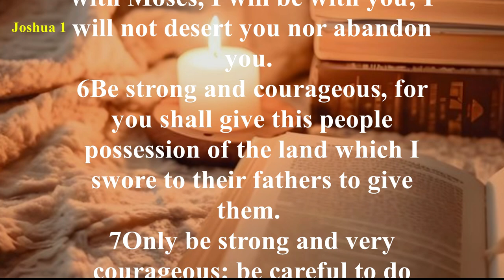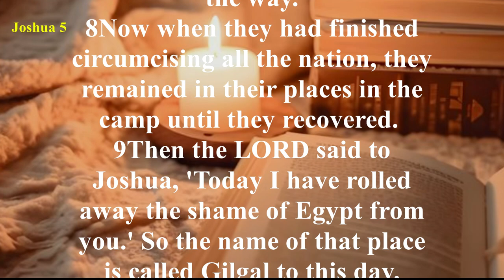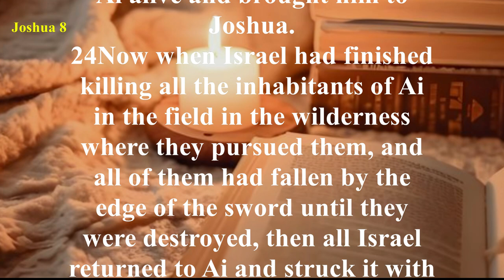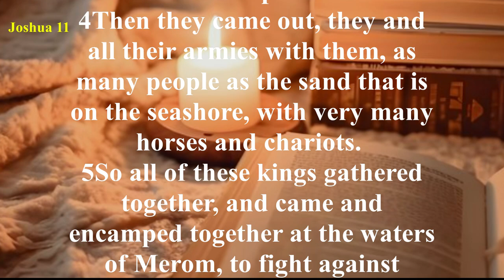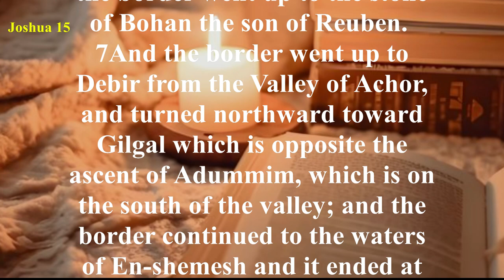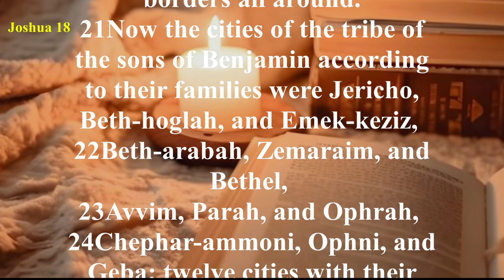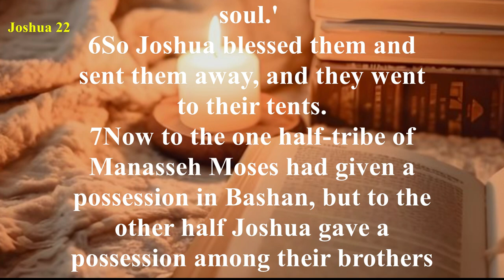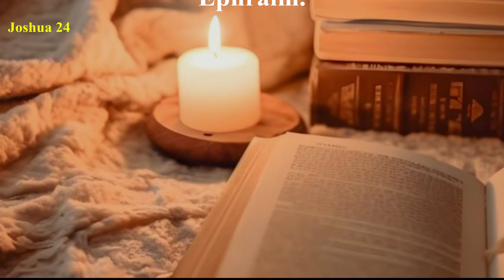Joshua - New American Standard Bible (NASB) - Audio Bible with Text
The Book of Joshua continues the story of the Israelites after the exodus from Egypt.
The book chronicles the approximately 20 years of Joshua’s leadership of the people after Moses anointed him at the end of Deuteronomy.
The twenty-four chapter divisions of the Book of Joshua can be summarized as follows:
Chapters 1-12: Entering and conquering the Promised Land.
Chapters 13-22: Instructions for distributing the portions of the Promised Land.
Chapters 23-24: Joshua’s farewell address
ㅡㅡㅡㅡㅡㅡㅡㅡㅡㅡㅡㅡㅡㅡㅡㅡㅡㅡㅡㅡ